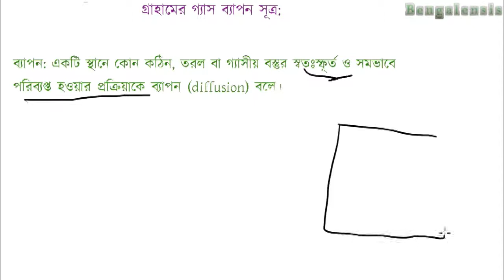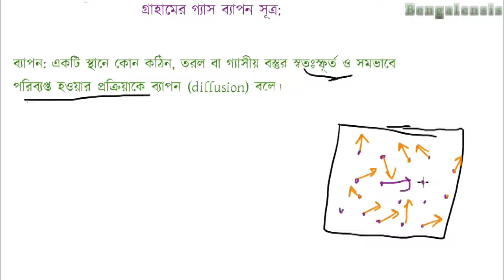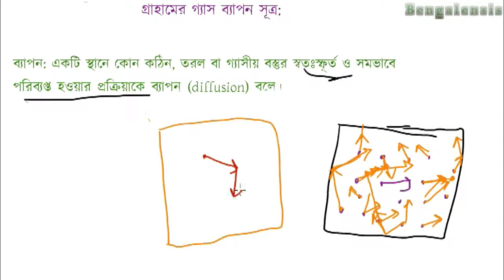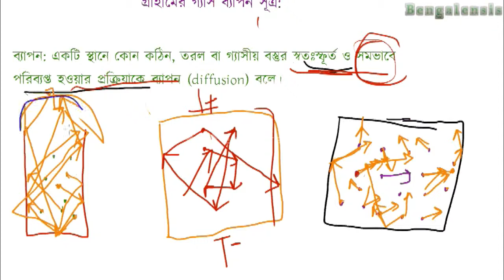Chemistry 1 Chapter 1 part 5 গ্রাহামের গ্যাস ব্যাপন সূত্র সংক্রান্ত আলোচনা